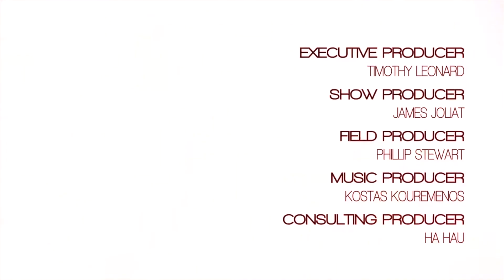The GoGo Life Ep. 4- The GoGo Physique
Physical fitness is a requirement in the performance art of GoGo dancing. Sam lost sixty pounds to secure a spot on Team EZ, but will she be able to overcome weight issues and family disapproval to stay on the team? Is MsEasy willing to do what it takes to whip her into shape or will she cut her loose?